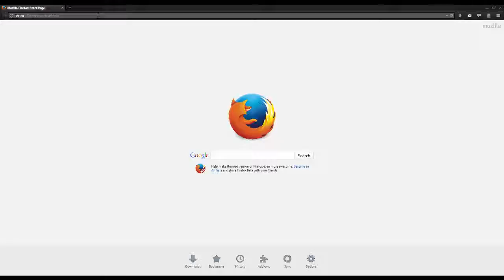Harlem Shake уязвимость dns txt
Удивительно, что многие службы до сих покупаются на банальный XSS.